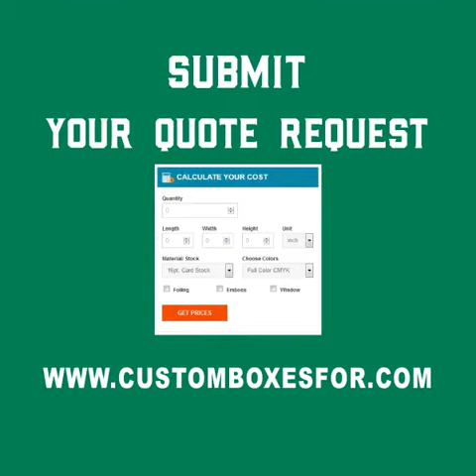Custom Ballot Boxes With 4 Color Printing And Logo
Make your ballot boxes with 4 color printing and logo.

At Custom Boxes For , We sell custom ballot boxes in budget saver rates with Free Graphic Designing.

CustomBoxesFor.com offers custom printed boxes in wholesale prices.
You can order custom ballot boxes that fit your product. Get short run custom packaging
solutions in very short turnaround. Along with box printing, we can do
custom printing services for any product.

Visit website and submit your Quote Request
or get prices via phone or email

BENEFITS OF  CUSTOM BALLOT BOX

||  BALLOT BOX CAPACITY & USES
Usable for Packaging of Any Product
Accurate & Snug Fitting
Symmetrical & Irregular Volume
No Scratch on Products
Don't Let Product Shake
For Both Packaging & Shipping
Also for Gift, Favors & Presentations
Secure Fragile Items
Dividers / Inner for Extra Care

||  BALLOT BOX STYLES & FEATURES
Square, rectangular & custom
Custom Die Cut
Diecut Panels
Custom Folding / Scoring
Custom Flaps
Modern Styles
Easy Folding
Extra Protecting Features
Luxurious Styles

||  CUSTOM BALLOT BOX STRUCTURE
Custom Made Sizes
Fine Die Cut Edges
Custom Lock Structure
Locking Ends
Easy Foldable
Die Cut Window / Film Cover
Foil, Emboss, Single & Double Wall
Lids, Dividers & Handles
Strong Gluing & No Gluing

||  BALLOT BOX DESIGNING
Custom Artwork With Logo
Any Font, Icon & Graphics
Product Photo / Images
Barcodes UPC, Address & Signs
Ingredients / Method of Use
Price & Expiry Date
Slogans / Promotional Text
Free Designing / Templates
Free Proof / Unlimited Changes

||  CUSTOM BALLOT BOX PRINTING
Full Color CMYK / Halftones
Pantone Colors PMS / Spot Colors
Custom Solid Colors
Digital Printed / Low Run
Eco-friendly Ink
No Spots / Marks
Multi Color Selection
Extra Coatings / Varnish
High Quality Offset Printing

||  BALLOT BOX MATERIAL
Paperboard & Kraft Board
SBS Board / Extra White
Corrugated / E, B, C, A Flute
Cardboard / Chipboard
Rigid Chipboard / Solid
Clear & Frosted Plastic
Soft Textured Paper
Thick / Flimsy Card Stock
C1S, C2S Coated Paper

||  BALLOT BOX MANUFACTURING
Manufacturing Under One Roof
Fully Assembled
Convenient Folding / Crease
Quick Turnaround
Bugdet Saver Offers
Free Hard Copy Samples
High Fidelity Printing
Ready to Use
Laser Quality Die Cuts

||  BALLOT BOX EXTRA OPTIONS
Embossing, Foil & Cut Outs
Extra Tab Locks
Matte or Glossy Lamination
Soft Touch Finish
UV, Spot UV & Aqueous
Ribbons, Bows & Magnetic Closure
Perforation & Half Cutting
Printed Outside & Inside
Personalised Material Thickness

||  BALLOT BOX QUALITY
Quality Control Checked
Convenient For Products
Attractive & Fascinating
Very Protective
Brand Communicative
Good Performance
Fully Sealed / Moisture Barrier
Industrial Compliance
Appropriate / Luxury

Head Office: LOS ANGELES CALIFORNIA